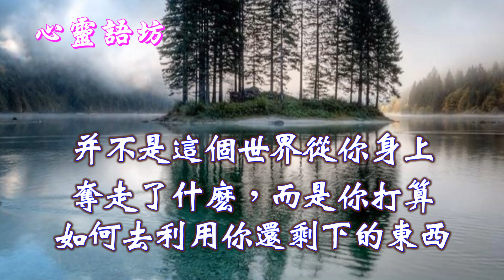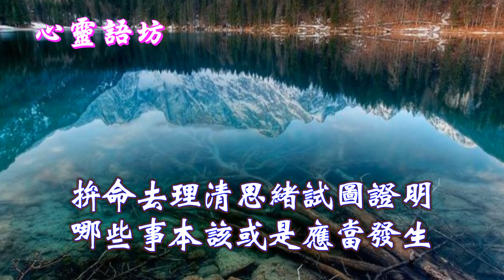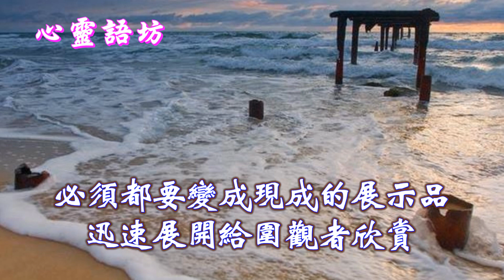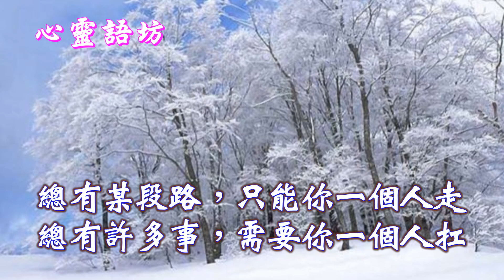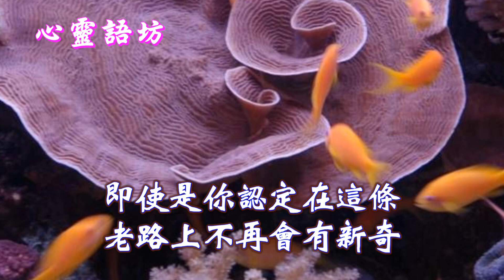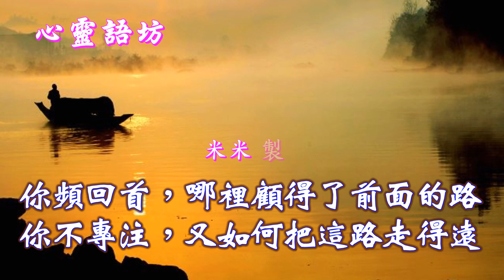【心靈語坊】歲月是一場有去無回的旅行 20140529 2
心靈語坊 Facebook 粉絲團

總有某段路，只能你一個人走；
總有許多事，需要你一個人扛。

要珍惜生命中的每一天，
不要等秋天過了才感嘆春天裡的綠色。
你會再次遇到你覺得值得你付出的人，
然後一點一點地重拾自信，
懂得選擇，學會放棄，
耐得住寂寞，經得起誘惑。